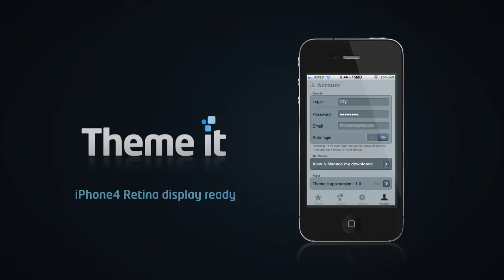ThemeIt - the Theme app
This is just the teaser video of the ThemeIt app which came to Cydia recently. This is a store to download the best Paid and Free Themes.